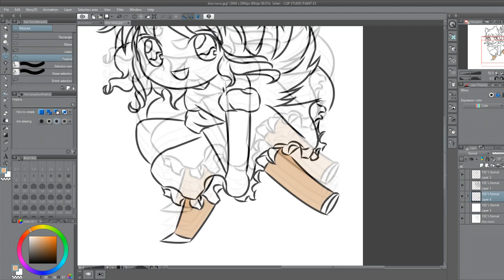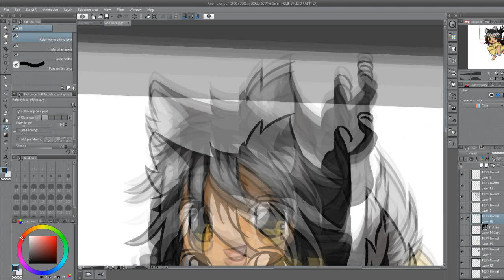Time Lapse Painting - Mangá